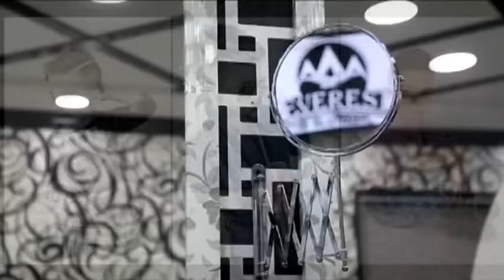"Салом Бахор-2016"Бахром Гафури | "Salom Bahor-2016" Bahrom Gahrom HD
Director: Farrukh Yormatov 2016
Коркарди Фаррух Ёрматов 2016

OK (Odnoklassniki): salom.tvfm
VK (VKONTAKTE):  salom.tvfm